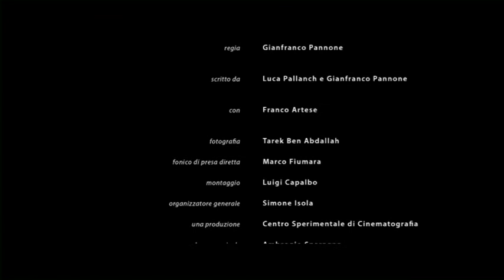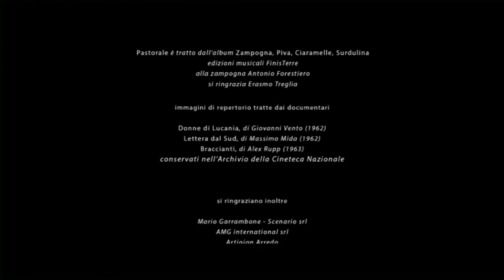Le pietre sacre della Basilicata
Dicembre 2012. Il presepe artistico di Franco Artese esposto a San Pietro in Vaticano e donato dalla Basilicata al Santo Padre.
Film di Gianfranco Pannone realizzato da Sensi Contemporane per Apt Basilicata